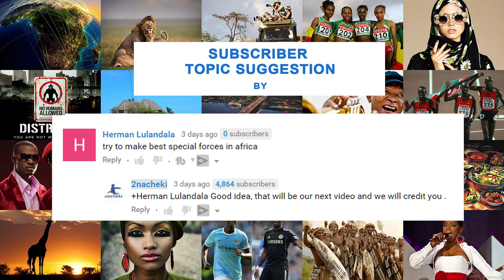Top 10 Strongest Elite Special Forces in Africa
africatop10 Global Fire Power ranking (GFP) measures countries’ military strength and gives a power index number in order to compare them to other countries. The most well trained military units in the world have pulled off some of the most amazing special ops in history. Here are the 10 Strongest Elite Special Forces in Africa